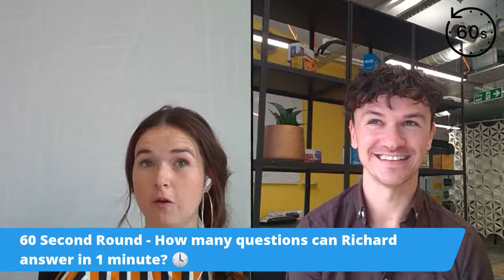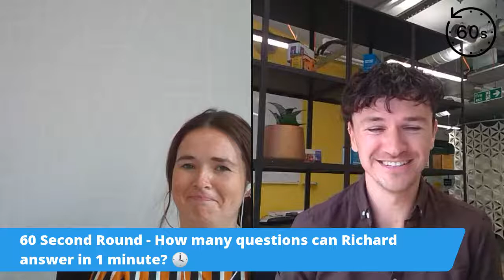Virtual Coffee and Chat with Richard Crellin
I don't know about you but I feel every day I'm faced with another news story about how my life is and will be effected by Coronavirus. What is important to remember is this feeling isn't just shared with adults, young people up and down the country are feeling stressed, anxious and overwhelmed right now. Life was already tough for too many children but coronavirus has made their lives even harder. I'm joined by Richard  Crellin, Policy and Research Manager to tell me more.